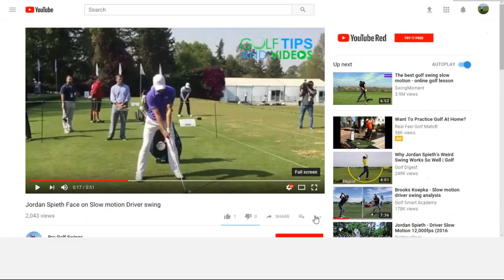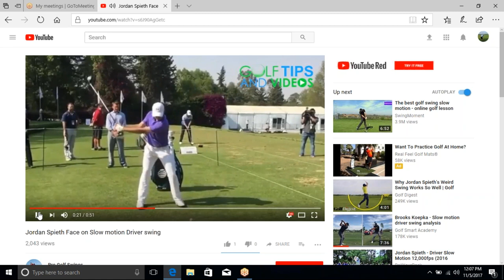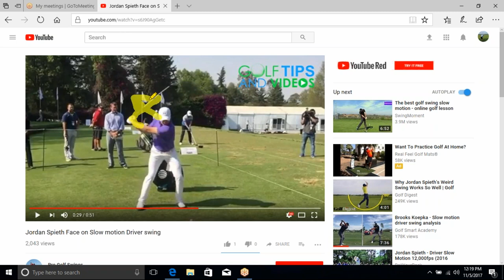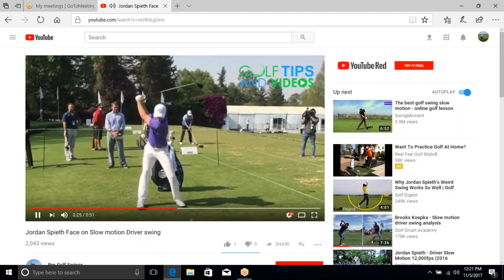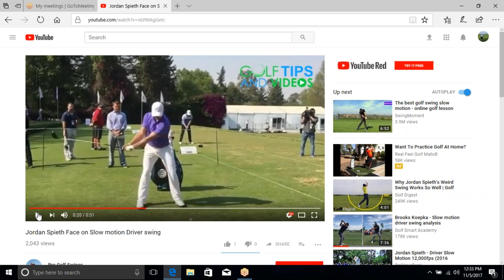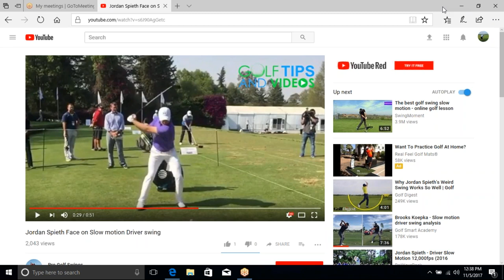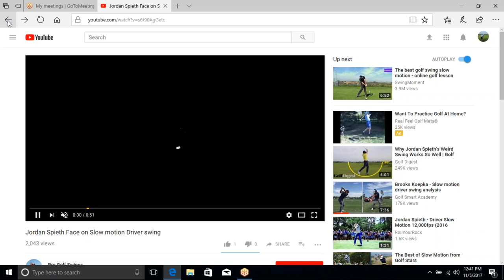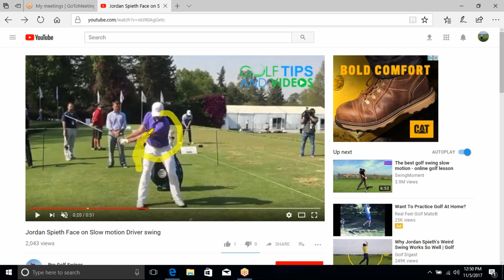Floating The Golf Club In The Golf Swing Correctly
Go to elitegolfperformance.net